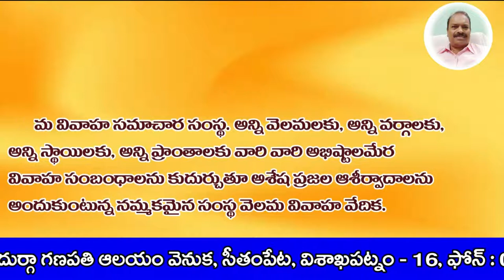విద్యా రంగమున వికసించిన మన జ్ఞాన సరస్వతి నాయిని కృష్ణకుమారి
The Great woman Legend in Education Nayani krishna kumari